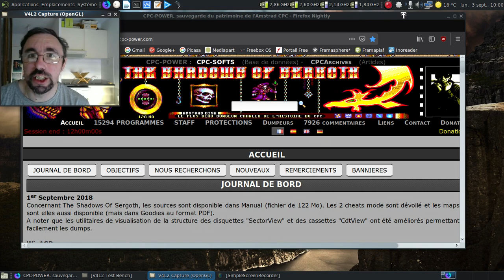The Shadows of Sergoth : la fin... Et quelle fin !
Même si j'ai utilisé l'invulnérabilité pour contrer la difficulté des derniers niveaux, j'ai voulu montrer la fin de cet excellent dungeon crawler pour Amstrad CPC.

L'annonce de l'arrivée des cheat-codes et des cartes de niveaux pour le jeu m'a donné envie de le finir, même si j'étais arrivé sans tricher au niveau 10 sur les 16 !